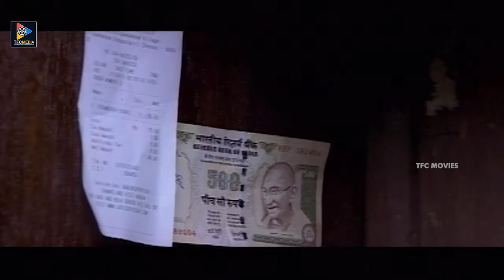Arulnithi & Pranitha Excellent Performance Scene | TFC Movies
TeluguFullLengthMovies LatestTeluguMovie TeluguMovieScenes Arulnithi & Pranitha Excellent Performance Scene. Keep Follow Us For More Telugu Movie Scenes.

ENTERTAINMENT

NEWS

WEBSITES